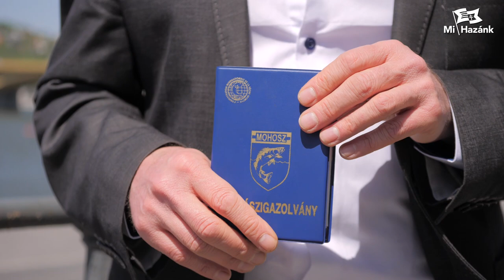Változtassák meg az éjszakai horgászatra vonatkozó szabályozást!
Változtassák meg az éjszakai horgászatra vonatkozó szabályozást! A sajtótájékoztatót tartja Szabadi István, a Mi Hazánk Mozgalom pártigazgatója.